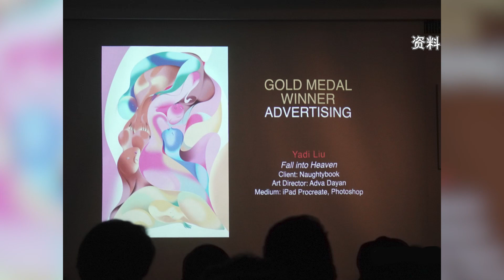【纽约会客室】刘亚迪:灵动的插画艺术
《纽约会客室》是美国中文电视的原创访谈类节目。节目嘉宾涵盖华裔政要、文化大家、行业名人、话题达人等与主持人谭琳畅所欲言，分享其人生路上的精彩故事。美东时间每周二、周四午间12:30 & 晚间7:30；周六、日晚间10:30播出。
刘亚迪 插画师
四川美术学院游戏设计专业学士
FIT时尚设计学院插画专业硕士
荣获插画家协会金奖
MoCCA艺术节银奖、Hiii Illustration评审奖等多个奖项

美国华人圈